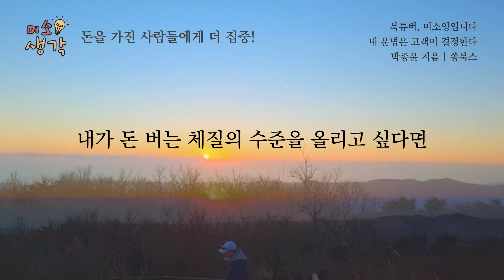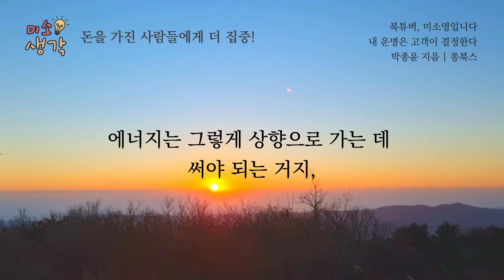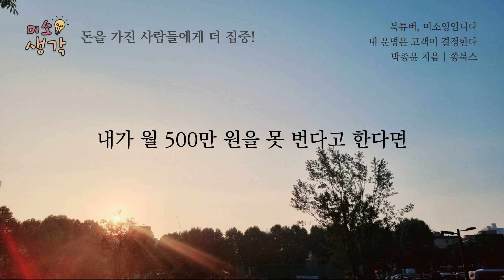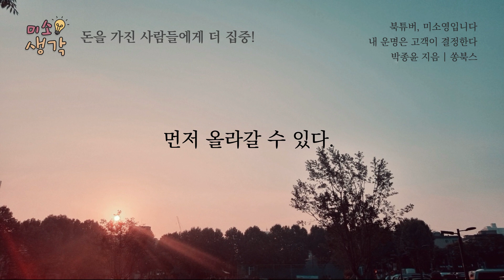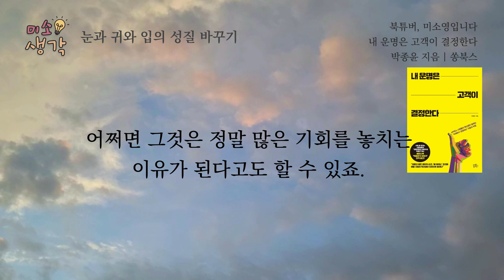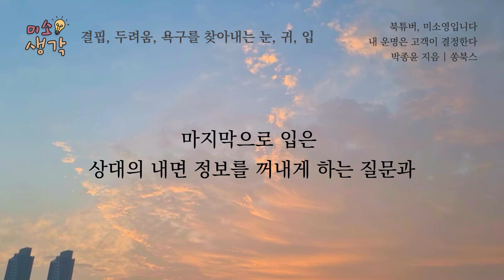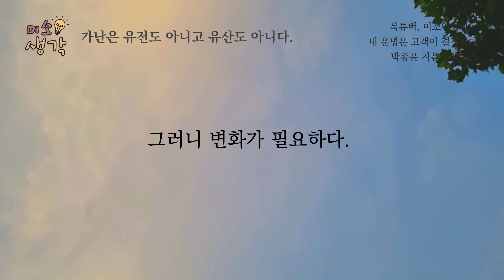사업의 비밀, 돈 버는 체질로 바꿀 때 중요한 것은? [내 운명은 고객이 결정한다]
- 돈 버는 체질을 만들자
- 내가 정말 돈을 벌겠다는 태도가 있는가?
- 돈을 많이 벌고 싶으면 에너지를 돈에게 집중해야 한다
- 페이스북 '박종윤식 이야기' 사업의 비밀

제목 : 내 운명은 고객이 결정한다
저자 : 박종윤
출판사 : 쏭북스

00:00 에너지 집중의 법칙
05:49 눈과 귀와 입의 성질 바꾸기
13:29 미소생각

▶ 미소영이 책 읽어드립니다.
들으면 들을수록 미소짓게 되는 미소생각!
은퇴와 노후를 위한 동기부여, 자기계발 이야기를 전하는 ’북튜버 미소영입니다‘
좋아요. 구독. 오늘도 24시간 행복하세요.